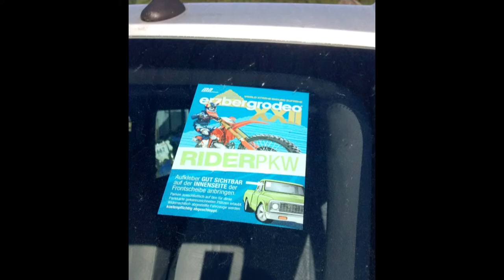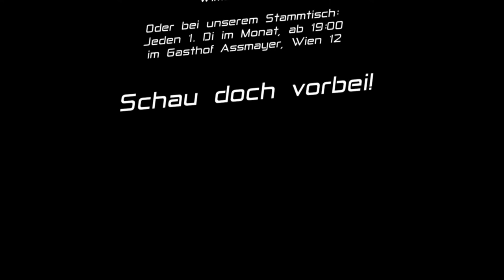Wima Austria - Zeit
Wima Austria Promotion - Zeit
Musik: Kovan & Alex Skrindo - Into The Wild (Feat. Izzy) [Radio Edit]